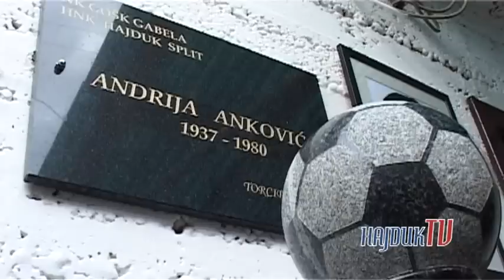Zrinjski - Hajduk 5:6 (1:1)